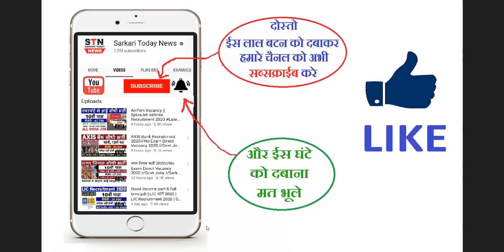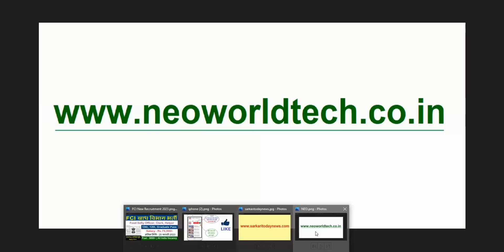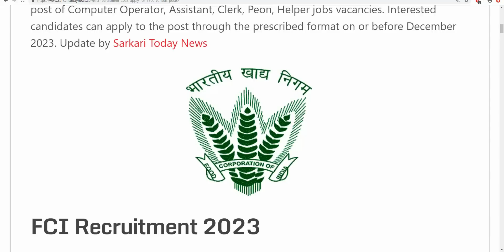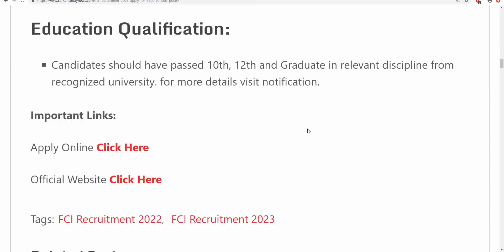FCI RECRUITMENT 2024 | FOOD DEPARTMENT RECRUITMENT 2024 | FCI VACANCY 2024| My Smart Tricks A24